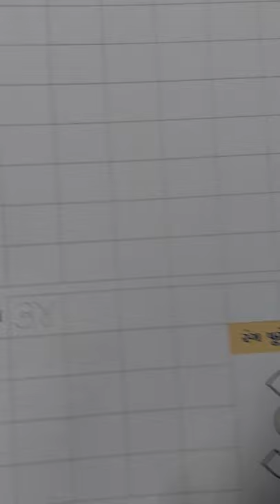સોપાન ૧ ગણિત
૩૩ અને૩ ૪ઓળખ અને લેખન